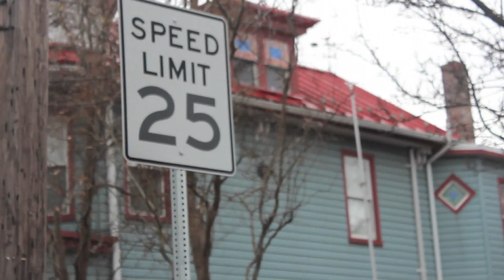Jake Morrow - Nike's On My Feet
Nike's On My Feet (Remix)
Jake Morrow

Revival Records & KB Films